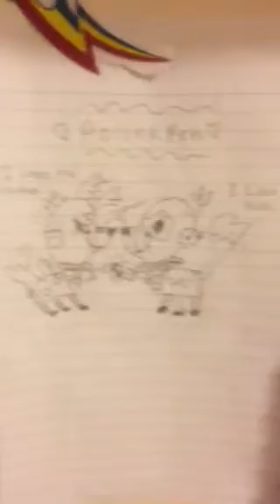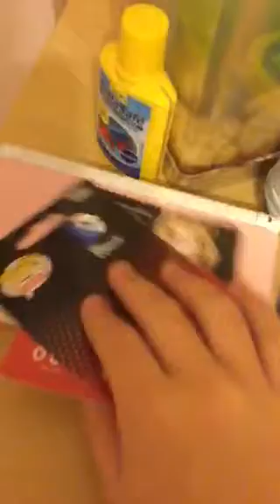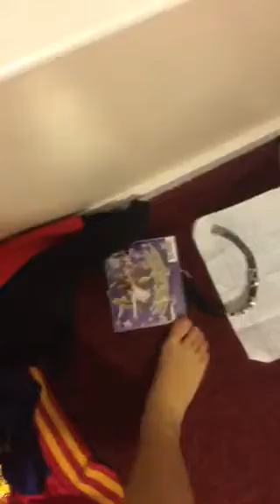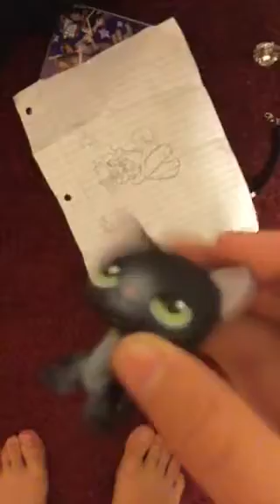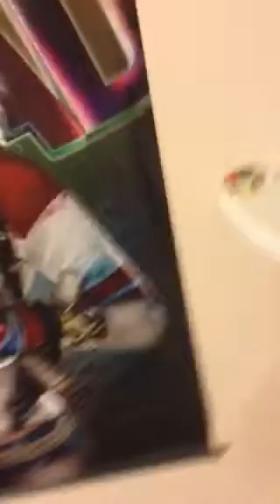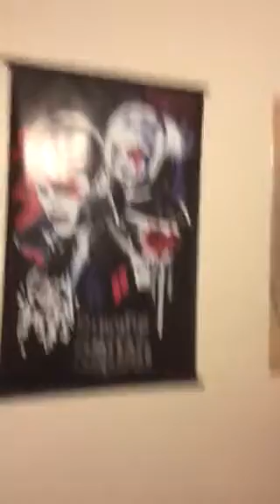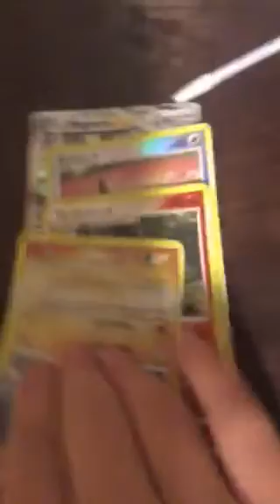Room tour THANK YOU SO MUCH FOR 800 SUBBIES!!